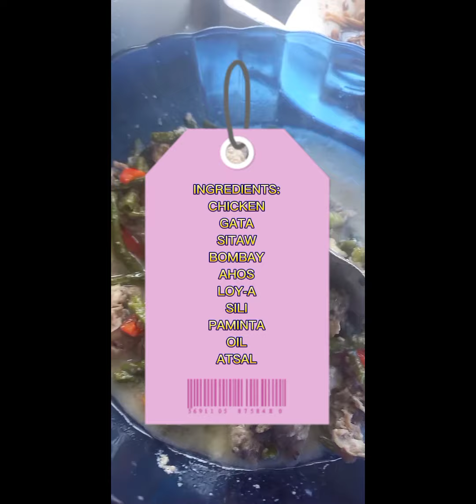HALANG-HALANG NA MANOK BISAYA COOKING TIME @TABACHOYTV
HALANG HALANG NA MANOK BISAYA